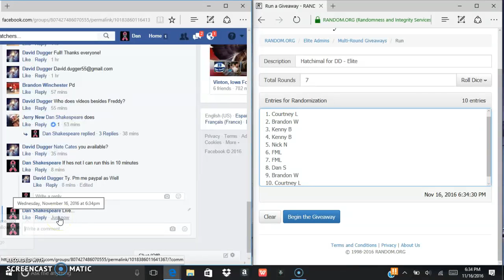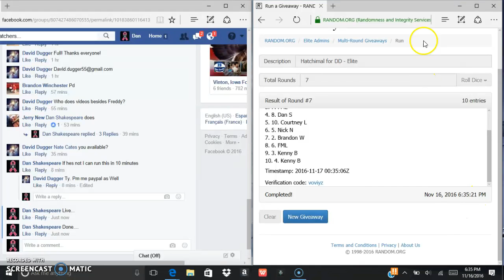Hatchimals for DD